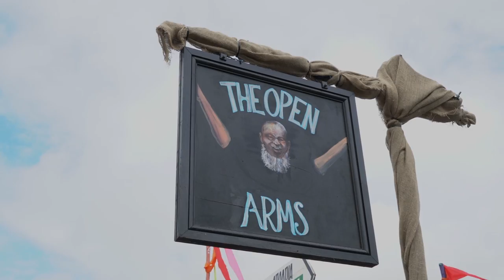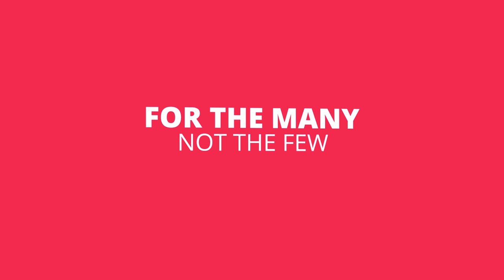Jeremy Corbyn | Glastonbury Pyramid Stage and Left Field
Together we are building a movement to take on the establishment to create a society for the many, not the few.

Watch my speeches at Glastonbury's Pyramid Stage and Left Field.